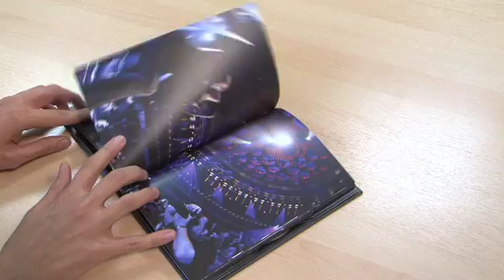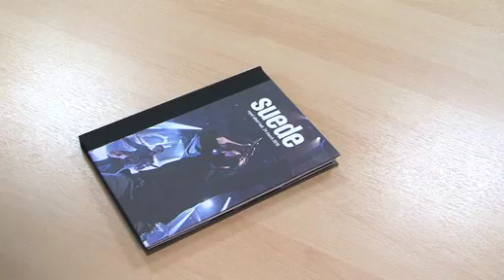Suede's RAH DVD Bookset Looks Like This...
This is what Suede's Live At The Royal Albert Hall DVD Bookset looks like.